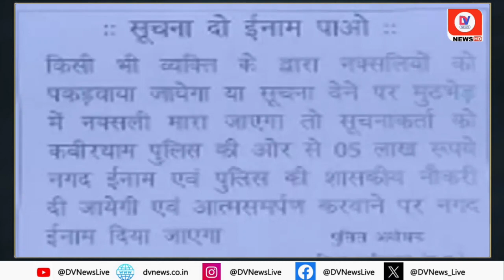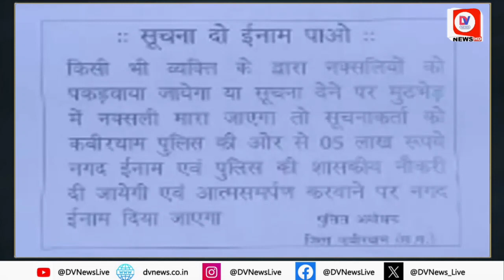Chhattisgarh News: नक्सलियों की सूचना देने पर मिलेंगे 5 लाख, जिले के इस SP का अनोखा ऐलान! | DNI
Chhattisgarh News: नक्सलियों की सूचना देने पर मिलेंगे 5 लाख, जिले के इस SP का अनोखा ऐलान!

Naxalites In Chhattisgarh: After the swift action against Naxalites in Bastar, Chhattisgarh, now Kabirdham police is also on alert mode. The soldiers are overpowering the Naxalites and the Naxalites are looking for their safe haven. Naxalites can reach the border areas of Maharashtra and Madhya Pradesh. After this information, Kabirdham police has also become strict. SP Dr. Abhishek Pallav has made a big announcement for arresting Naxalites and has announced a reward of Rs 5 lakh and a government job in the police department for those giving information.

About Channel:-

Channel Links:-